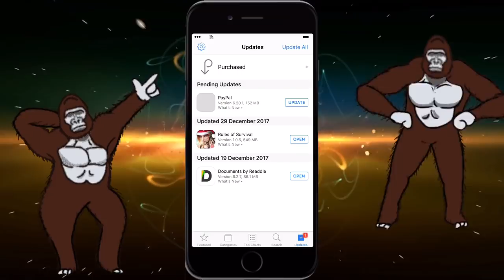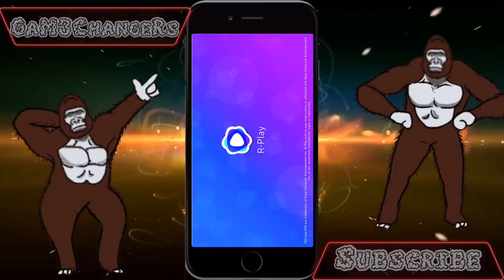How To Get R-Play Free For iOS Play PS4 on iPhone,iPod,iPad All iOS (No Jailbreak/PC) GaM3ChangeRs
How To Get R-Play Free on iOS 9,10,11 (No Jailbreak/PC) iPhone,iPod,iPad GaM3ChangeRs

1. Go to Settings App ➜ Safari ➜ Tap "Clear History and Website Data"
2. Tap on the link ➜ Tap Safari button. OR Open this video in safari